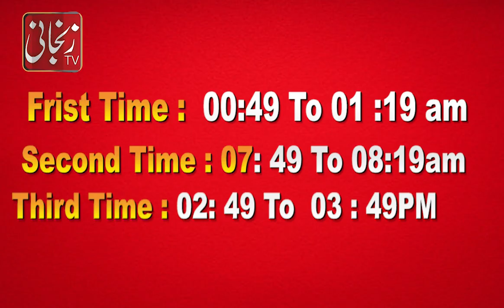Qaboliyat e dua ka waqt konsa | Ajka wazifa | Aj ka Isme azam | Astrologer Shah Zanjani